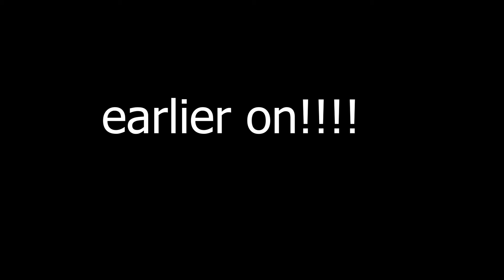XOLI MFEKA | THANDO COMEDY | WHEN A GUY IS NOT FOCUS SKIT | SOUTH AFRICA